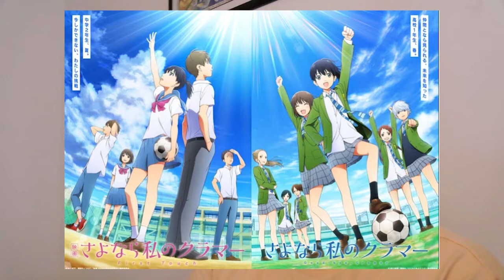YOUR LIE IN APRIL CREATOR MAKING NEW ANIME!!!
TOP 101 PlayStation Names! (with some USER SUBMITTED names)

Rehabilitation Training | Demon Slayer Episode 24 Reaction | Raymond Noodles

TOWER OF GOD EPISODE 1 REACTION | IT IS FINALLY HERE!!!

One Eye, One Leg | In/Spectre Episode 1 | Anime Reaction

A Love Letter to The Legend of Zelda

Hashira Meeting | Demon Slayer Episode 23 Reaction | Raymond Noodles

One Piece Episode 2 Reaction - “Enter the Great Swordsman! Pirate Hunter Roronoa Zoro!”

50 NARUTO memes only TRUE NARUTO FANS will understand

Master of the Mansion | Demon Slayer Episode 22 Reaction | Raymond Noodles